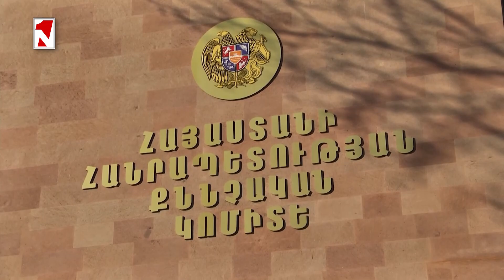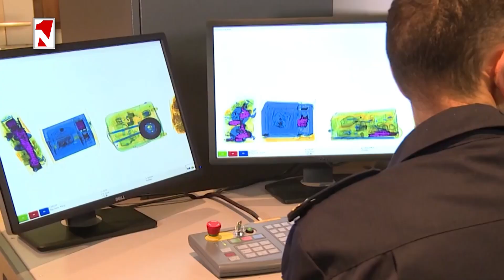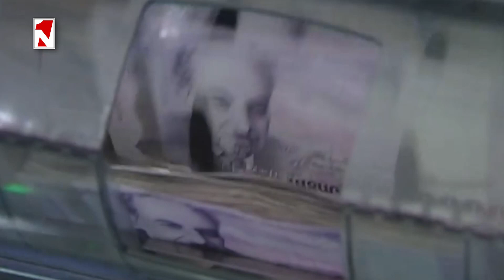Լուրերի օրվա թողարկում 12:30